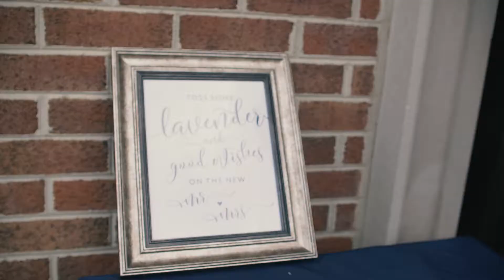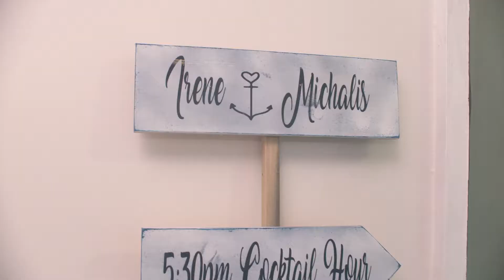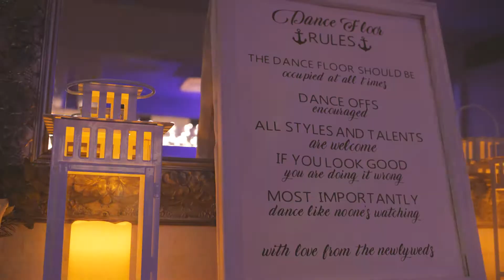Irene & Michalis Eleftheriou Wedding / Say you won't let go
Newly Weds tie the knot in Newport News, VA at Temple and celebrate at Warwick Yacht & Country Club.

We are located between the Baltimore Md and Washington D.C. but servicing weddings up and down the east coast!

More details on our wedding packages and options can be found on our